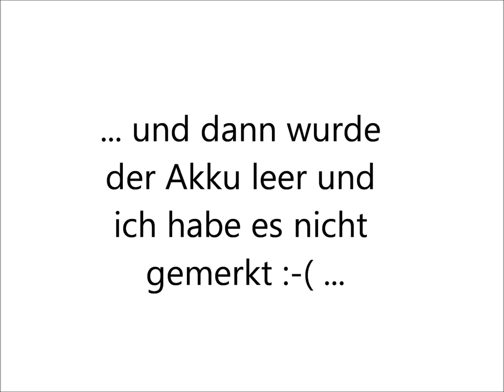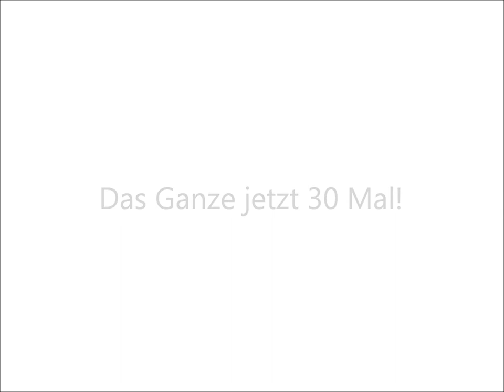Hochzeitseinladung - Gesucht und gefunden, in Liebe verbunden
Die Karte gibt es als Prototyp in Cremefarben-Weiß und die richtige Einladung ist Rot-Weiß.

All meine Hochzeitskarten auf einen Blick bei YouTube/all my wedding cards on YouTube:

All meine Hochzeitsserien auf einen Blick im Blog/all my wedding serieses on the blog: